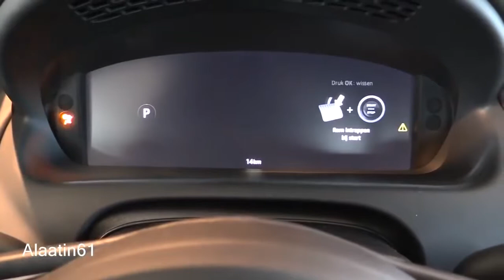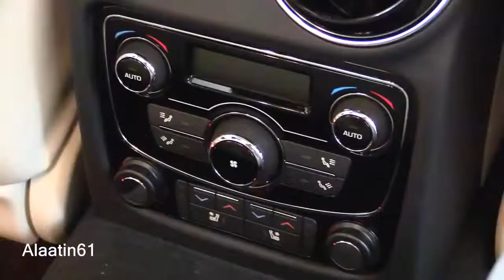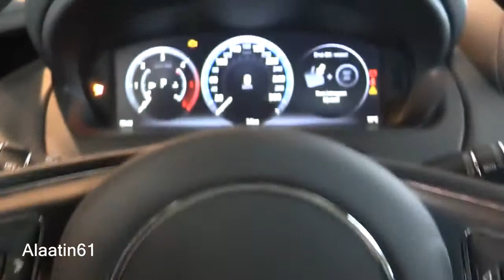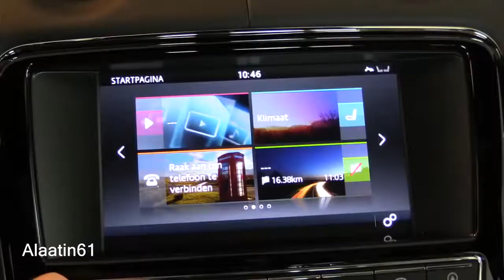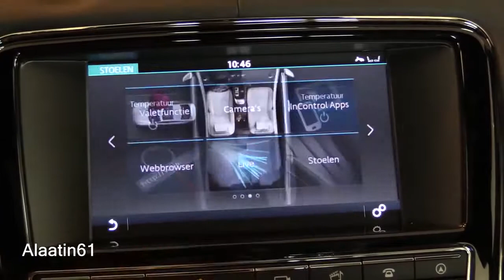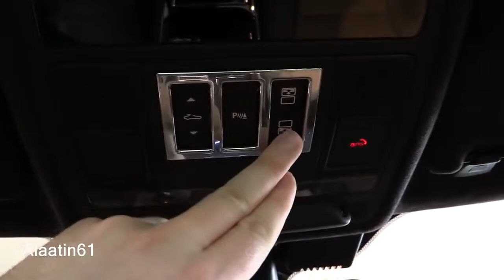Jaguar XJ 2019 Interior & Exterior Review Also Links to Jaguar Parts & Car Accessories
Jaguar Cars is a brand of cars made by Jaguar Land Rover. This is a British car builder, owned by the Indian builder Cans Tata Motors since the beginning of 2008.[3] It was established in 1922 by William Lyons. It was renamed Jaguar in 1935. Jaguar is owned by the Indian automobile manufacturer Tata Motors Ltd. Jaguar is known for its luxury sedans and sports cars.
Jaguar Cars

Type
Brand of Jaguar Land Rover
Industry
Automotive
When it was created
11 September 1922 (as Swallow Sidecar Company)
People who started it
Sir William Lyons and William Walmsley
Headquarters
Whitley, Coventry, United Kingdom
Key people
Cyrus P. Mistry[1] (Chairman)
Dr Ralf Speth (CEO)
Adrian Hallmark (Global Brand Director)
Things made
Luxury Cars
Owner(s)
Tata Motors
Employees
10,000[2]
Parent
Jaguar Land Rover
Jaguar Parts & Car Accessories

Replacement Parts : "jaguar"
Replacement Parts : Brake System : "jaguar"
Replacement Parts : Brake System : Rotors : "jaguar"
1-48 of over 10,000 results for "car jaguar"